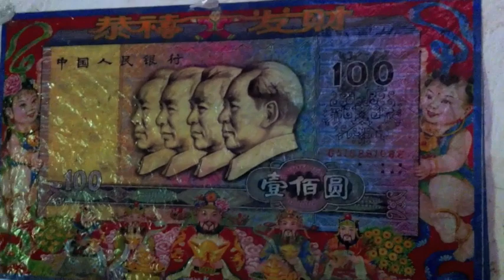Dongshan - Aug 2011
We went up to grandpa's for the weekend, and saw how corn is dried, how Chinese make concrete the old-fashioned way, and how Chinese dogs fight.